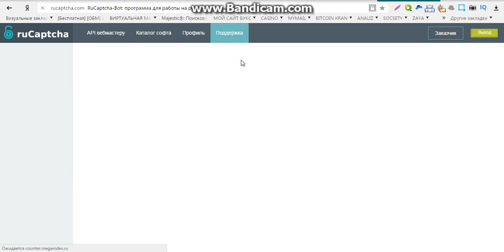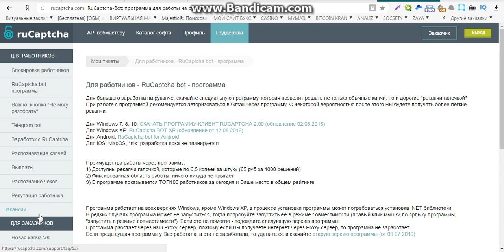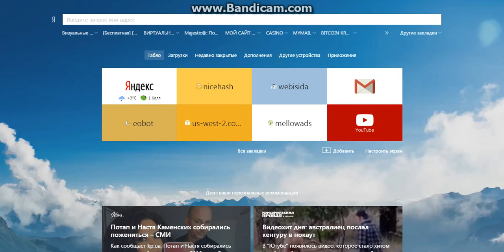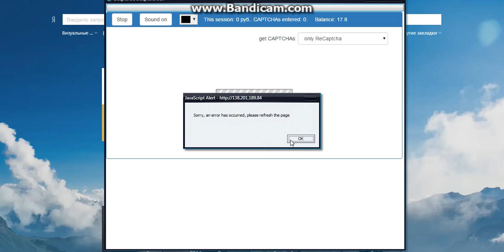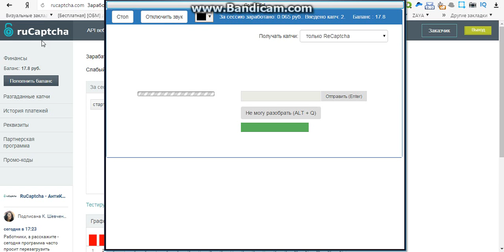зарубежные сайты заработок интернете без вложений